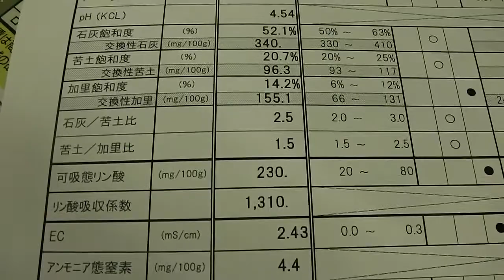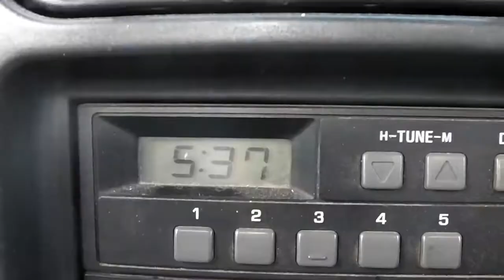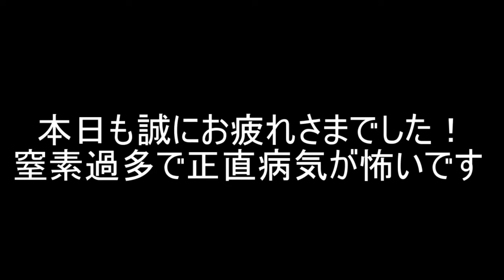皆さまこの土壌診断から何を想像します??本日はお疲れさまでした!!／きゅうり農家／きゅうり栽培／愉快なshata農園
苦土石灰を投入するだけの対応となりますが、定植時にどんな感じにきゅうりが成長すると思いますか？病気は大丈夫？